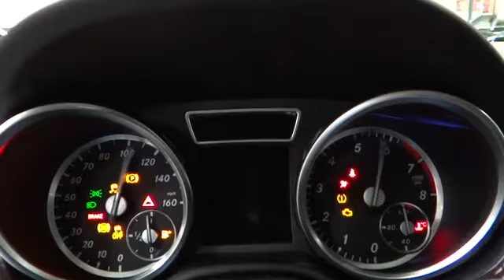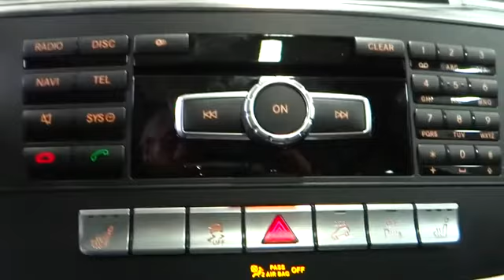2014 Mercedes-Benz ML350 Rockville Centre, Nassau, Long Island, New York, Queens, NY 26859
2014 Mercedes-Benz ML350 4DR ML350 4MATI - Stock#: 26859 - VIN#: 4JGDA5HB1EA357623

This 2014 Mercedes-Benz ML350 in Black with Black w/MB-Tex Leatherette Seat Trim could be yours.  The road is too long and life is too short to drive anything less than a Mercedes-Benz. Real gas sipper!!! 22 MPG Hwy!!!     -Option Equipment Includes: A wealth of optional equipment means that you no longer have to sacrifice: Premium 1 Package Lighting Package PARKTRONIC with Active Parking Assist Lane Tracking Package harman/kardon Sound System Brushed Aluminum Running Boards Illumination Kit For Side Running Boards KEYLESS-GO Trailer Hitch Multi-Color Interior Ambient Lighting...  -Safety Equipment:   -Standard Features: Standard features include: Bluetooth Remote power door locks Power windows with 4 one-touch Sunroof - Express open/close glass Heated drivers seat Automatic Transmission 4-wheel ABS brakes Air conditioning with dual zone climate control Universal remote transmitter Audio controls on steering wheel Traction control - ABS and driveline Power heated mirrors Multi-function remote - Trunk/hatch/door/tailgate windows sunroof/convertible roof Heated passenger seat 3.5 liter V6 DOHC engine 302 hp horsepower Head airbags - Curtain 1st and 2nd row Passenger Airbag Fuel economy EPA highway (mpg): 22 and EPA city (mpg): 17 4 Doors All-wheel drive Remote window operation Front fog/driving lights Compass External temperature display Tachometer Transmission controls on steering wheel - Gear shift controls Trip computer Reverse tilt mirrors - Passenger mirror Power Activated Trunk/Hatch - Power liftgate Power steering Reclining rear seats Split-bench rear seats Rear wiper Roof rack - Rails only Clock - Analog Rear fog lights Signal mirrors - Turn signal in mirrors...  Mercedes-Benz of Rockville Centre is proud of the opportunity to offer this vehicle and the opportunity to earn your business.